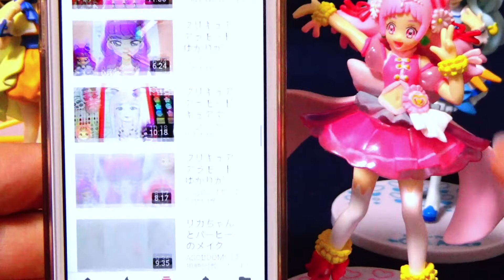吸血鬼☆マッシュ！美女の血を吸う怖いバンパイアマッシュ MASHLE